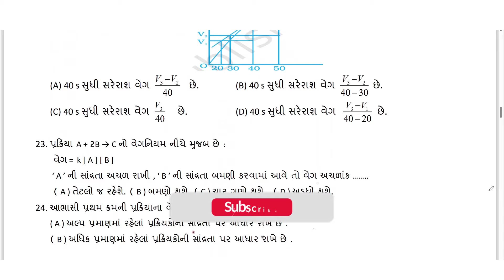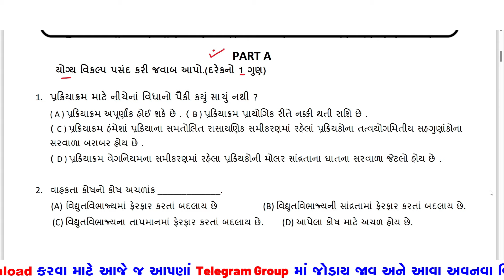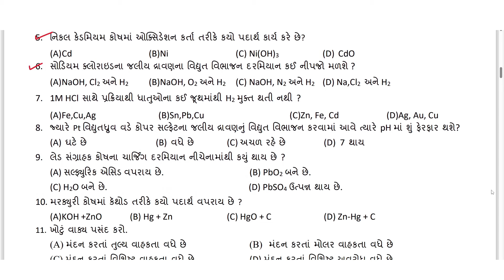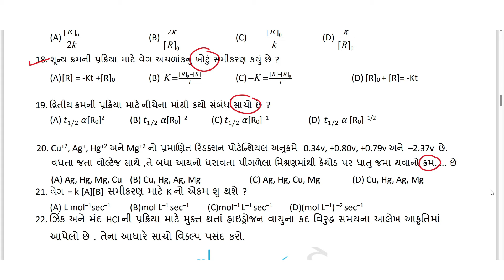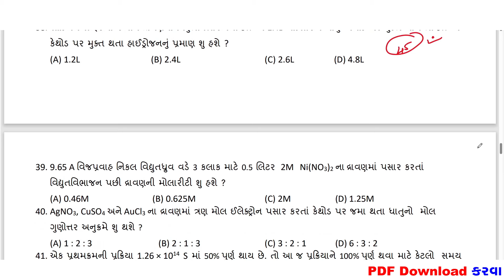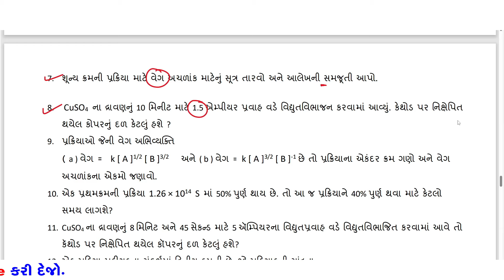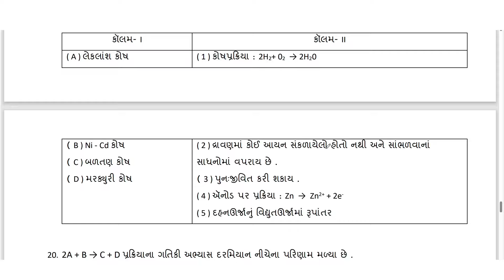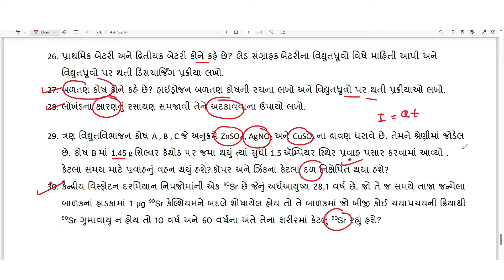Std 12 Chemistry Ekam Kasoti Solution July 2024 | dhoran 12 chemistry ekam kasoti solution 2024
chemistry ekam kasoti 25/7/2024
new course
gujarat board new course
board exam
gseb board
gujarat board
standard 12 chemistry unit test paper solution july 2024
ધો 12 રસાયણ વિજ્ઞાન એકમ કસોટી પેપર 2024
gujarati medium
english medium
ekam kasoti gujarati solution 25 july 2024
ekam kasoti std 12 chemistry full solution july 2024
ekam kasoti std 12 chemistry full solution 25/7/2024
ekam kasoti std 12 physics solution 25 july 2024
dhoran 12 chemistry paper download
dhoran 12 physics ekam kasoti paper download
dhoran 12 chemistry paper solution ekam kasoti
ekam kasoti dhoran 12 rsayan vignan paper download
ekam kasoti dhoran 12 chemistry paper solution
Ekam kasoti dhoran 12 physics model paper
july 2024 ekam kasoti std 12 biology paper
std 12 chemistry ekam kasoti paper solution july 2024
dhoran 12 ganit paper solution july 2024
std 12 maths paper solution july 2024
science std 12 ekam kasoti solution july 2024
ekam kasoti
std 12 hindi ekam kasoti july 2024
dhoran 12 gujarati ekam kasoti solution july 2024